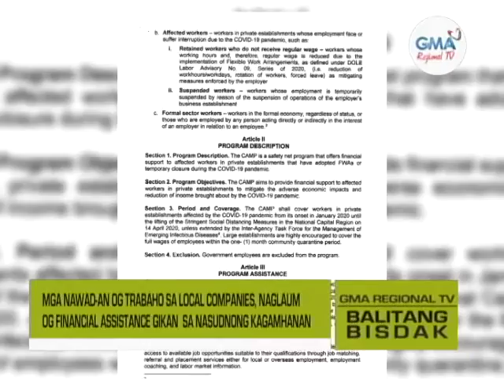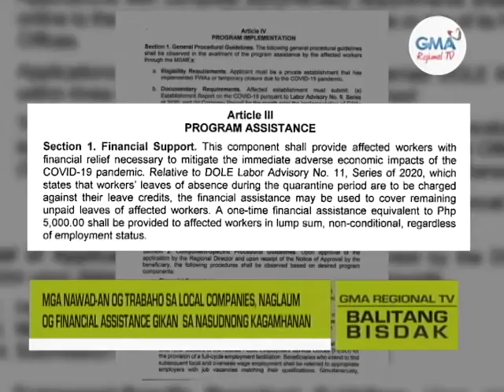Balitang Bisdak: Paglaum sa mga Nawagtangan og Trabaho Gikan sa Nasudnong Kagamhanan nga Matabangan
Daghan ang nawad-an og trabaho panahon sa pandemya. Sila naglaum nga maabagan sa nasudnon nga kagamhanan ang ilang financial nga panginahanglan.